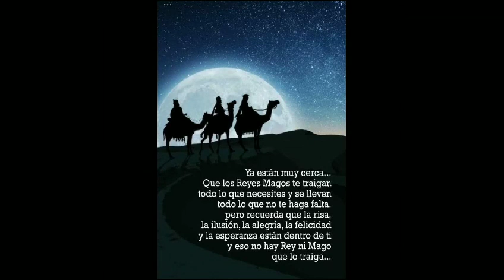Los Reyes magos caminaron Guiados por una Estrella para encontrar al señor, el niño Jesús.